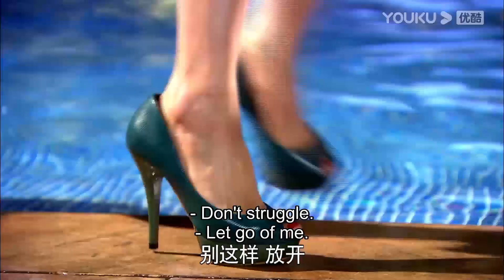💍律師對灰姑娘一見鍾情，不僅送她昂貴禮服，還與她泳池鴛鴦浴！【恋恋不忘Loving， Never Forgetting】言承旭